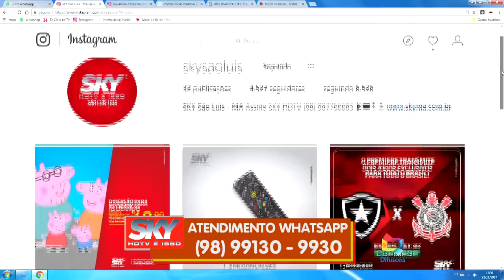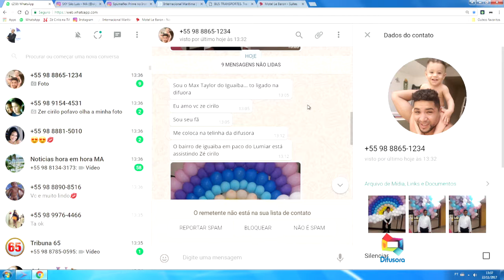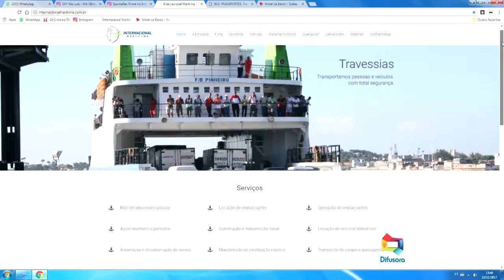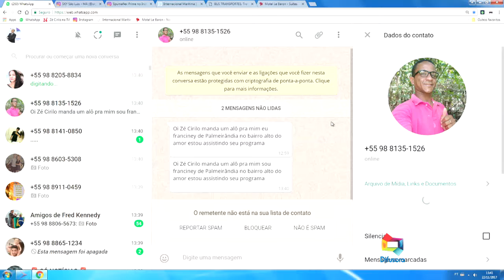CRESCE NÚMERO DE EMPREGOS COM CARTEIRA ASSINADA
Mch: MAR DOCE SKY SÃO LUÍS SPUMAFLEX CASAS VIDAL INTERNACIONAL MARITIMA